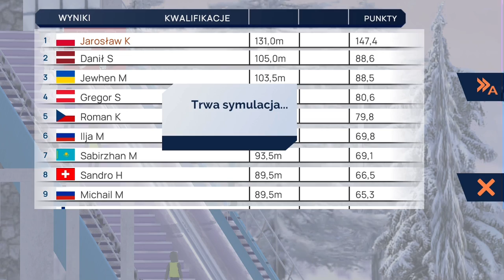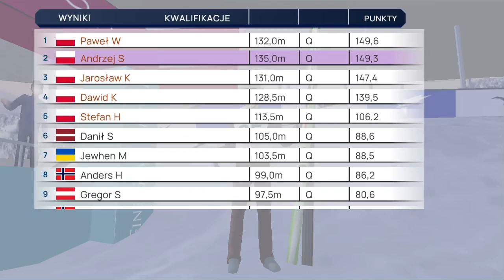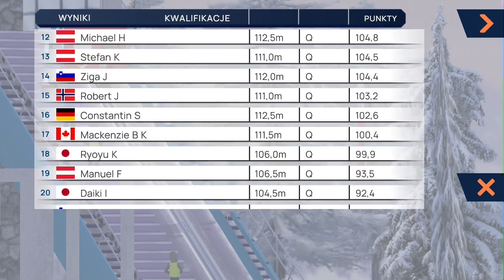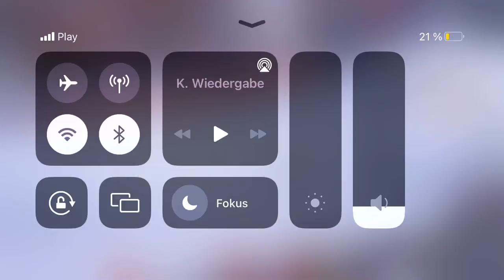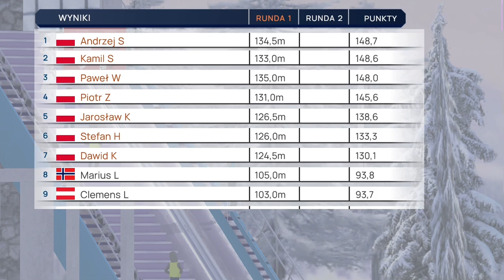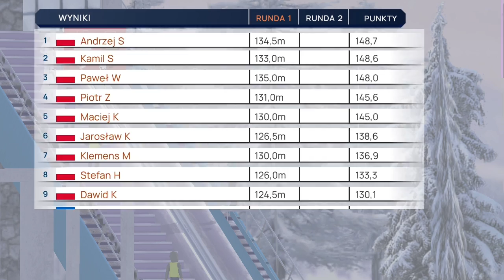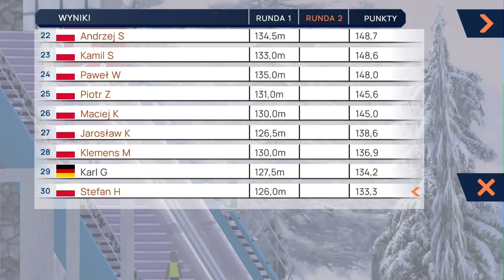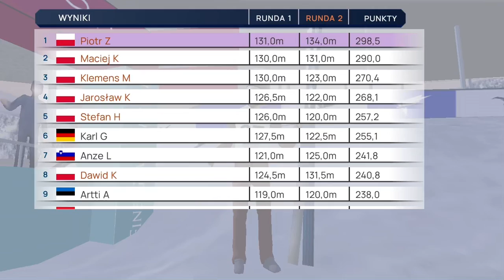Fine Ski Jumping Polakami #6 Piękny konkurs w Wiśle ale szkoda Kuby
Hejka